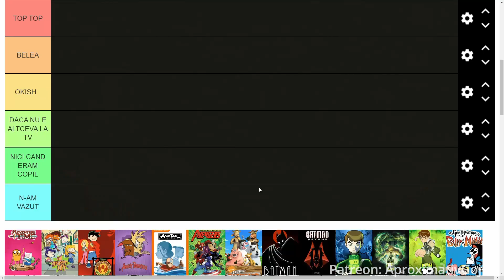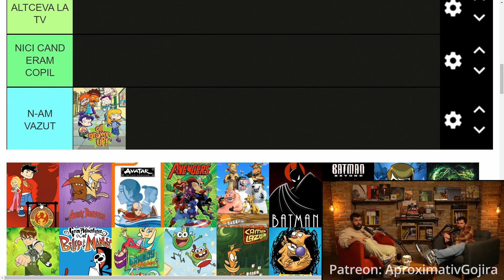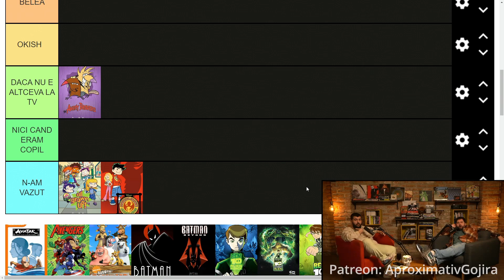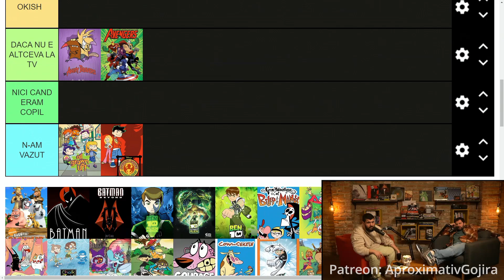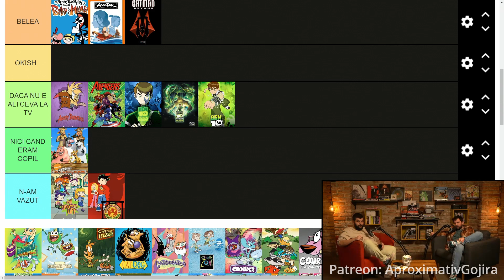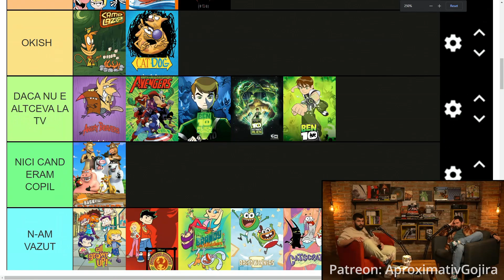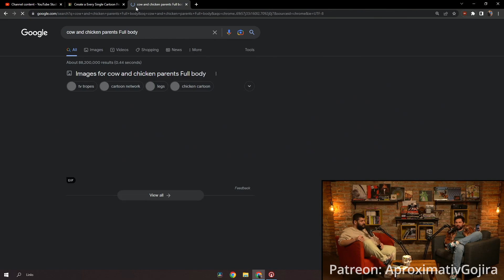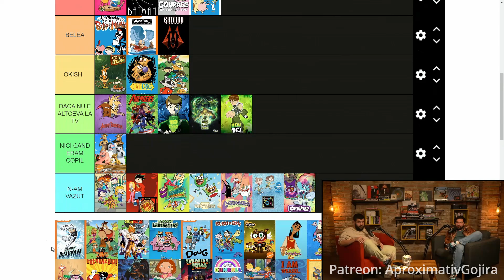CUT EP. 11 | Tierlist: Desenele copilariei "Cu Scuzele de Rigoare" | Gojira & Raul Gheba